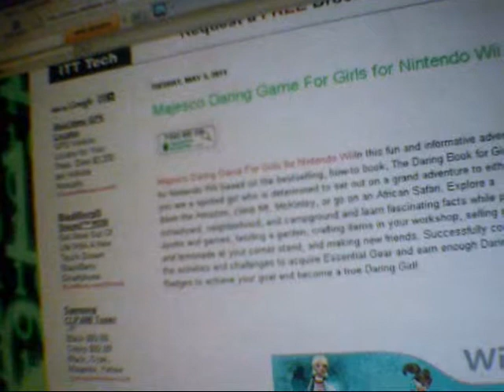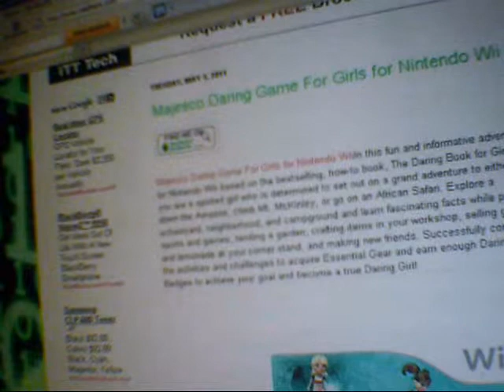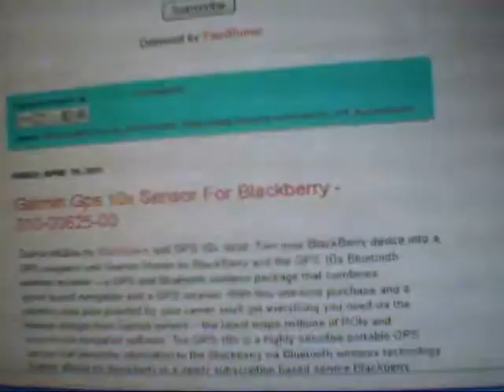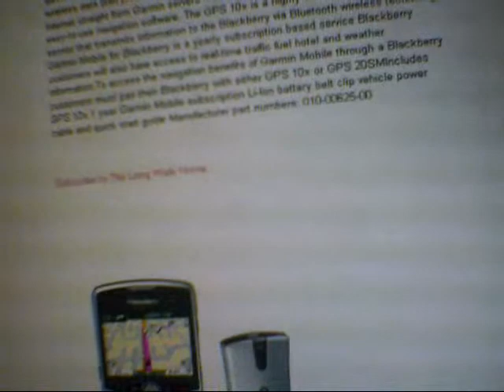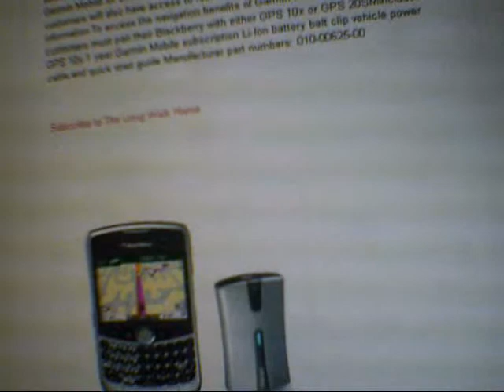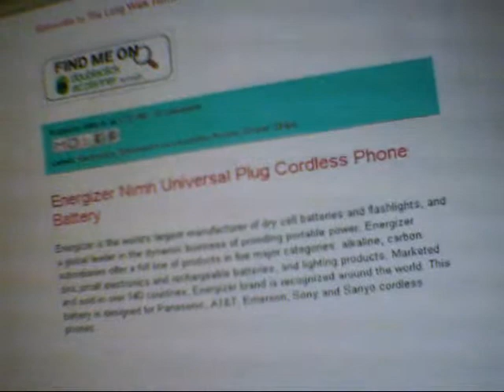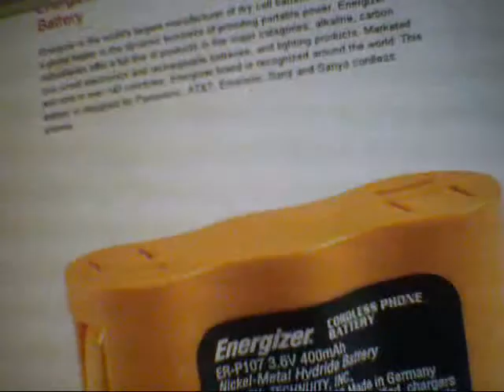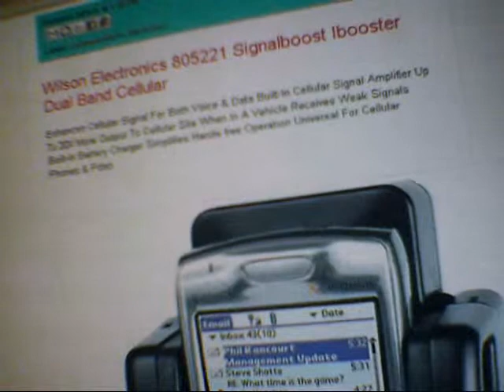My video is products that are available on my website. Products available on my website include Computers, Blackberry, Hand-held devices, Media centers, Input Devices,I-Pads, I-Pods and basically every electronic that are available today. These items are well-known brands and developed by the most trusted companies in the world.